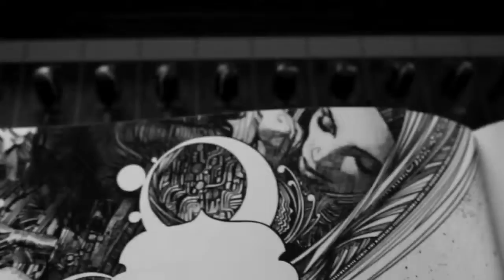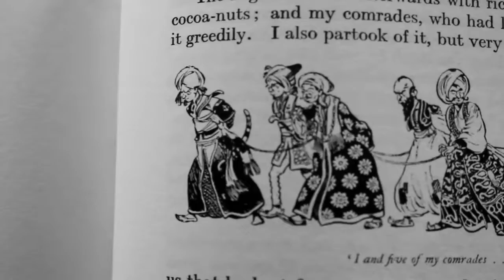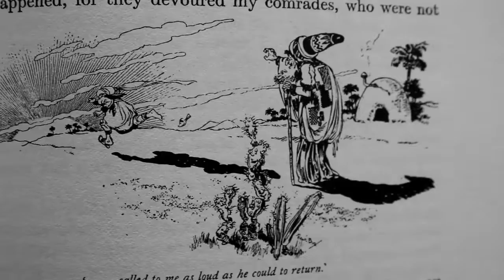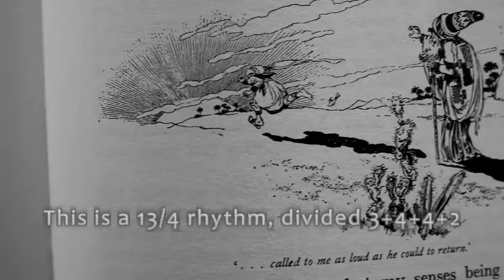A City Named Abunhiswar by Thousand Yard Prayer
A City Named Abunhiswar...from the album Persian Swords.

Another zero-budget video production! If any of you are video producers and would like to work with us on something more ambitious, get in touch.